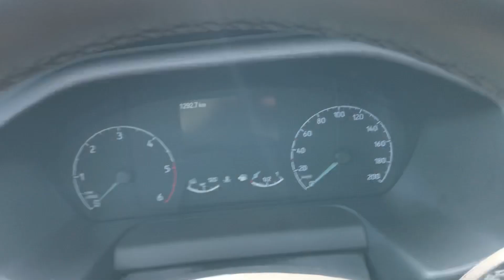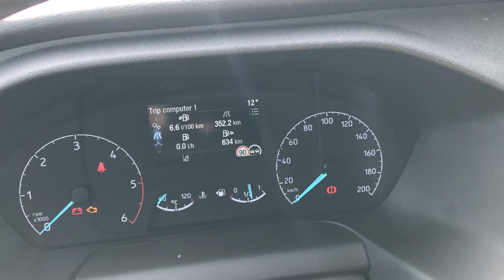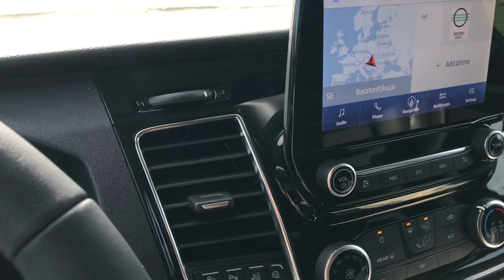Ford Tourneo Custom Active, avagy a legjobb családi autó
Május 15. a családok napja, nézd meg tesztízelítőnket, majd tesztünket a Ford Tourneo Custom Active lágy hibrid változatáról!